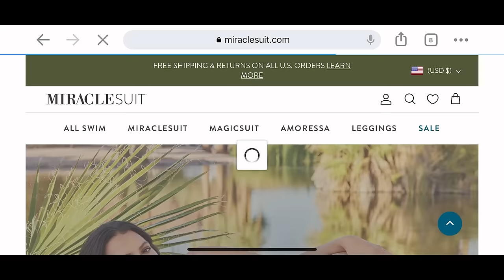Miraclesuit - The Best You’ve Ever Felt In a Swimsuit.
Miraclesuit's signature hourglass effect is created with our all over shaping fabric and cleverly sculpted with beautiful draping that camouflages, accentuates, and enhances.

Miraclesuits are not just tummy control swimsuits, our unique and proprietary fabric provides all over shaping, paired with expertly engineered silhouettes, top line construction with the most luxurious design details.

Results? A miracle.

SHOP Brand, New Everything on Miraclesuit.com